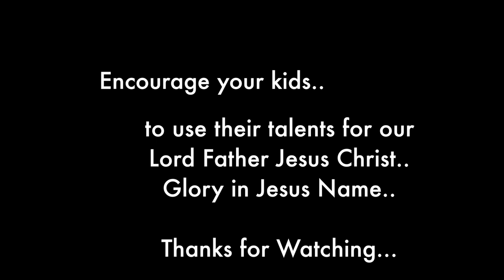Candy's Zone || Candy Composing New Songs with her Dad at her age 3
Encourage your kids to use their Talents for Jesus Christ..

this video taken in 2015